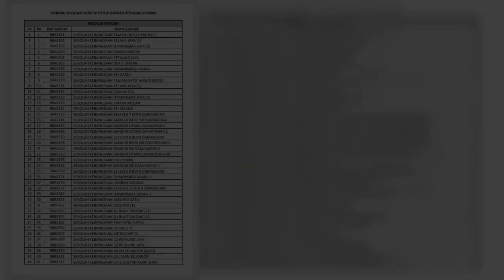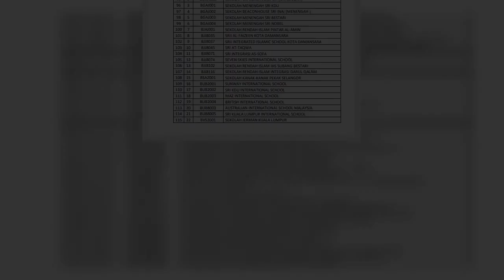MOE: Schools In Petaling District Closed Starting Tomorrow (12 Oct)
MOESchoolsInPetalingDistrictClosedStartingTomorrow(12Oct)